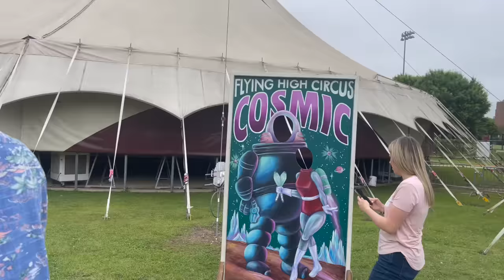My Daughter's Unexpected Journey: From College Student to Circus Performer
Everything has led to this! Katie joined the Nations #1 collegiate Circus program and - how did she get here?  Learn her incredible journey and see her perform! Filmed April 8, 2023 Join Our FAMMELLY Adventure!